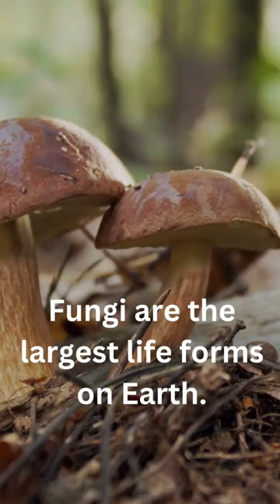Fun Facts About Fungi - Mushrooms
World Fun Facts.
We aim to make small videos, with fun facts, some you may know and others you won’t.

Entangled Life: How Fungi Make Our Worlds, Change Our Minds and Shape Our Futures: